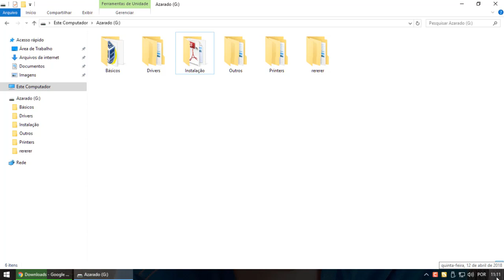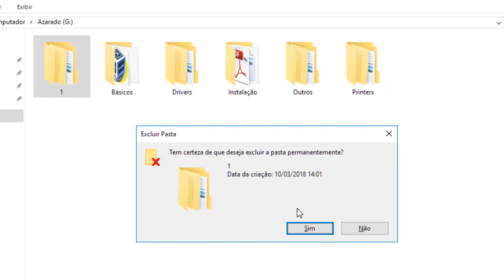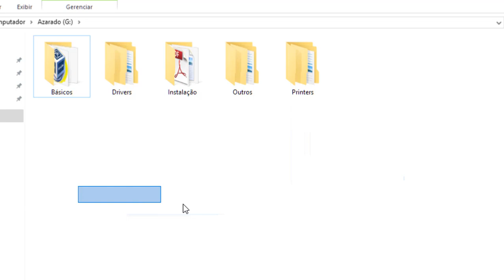Pasta que não deleta - Tente isso antes de mais nada.